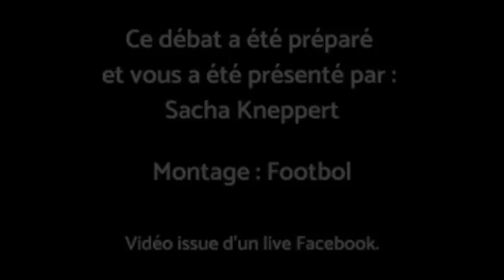Le Débat de Sacha n°1 : Jean-Michel Aulas sent-il encore le football ? - Footbol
Nouveau concept cette saison sur Footbol : "Les débats de Sacha" !

Le principe ? Pendant une bonne demi-heure, chaque semaine et en direct sur notre page Facebook, Sacha Kneppert développe un sujet d'actu sur l'Olympique Lyonnais autour d'une question-débat. Il exprime d'abord son point de vue, analyse la situation puis donne la parole aux fans en lisant leurs commentaires. Les commentaires sont choisis de façon totalement neutre : le but est de laisser toutes les sensibilités s'exprimer sur un sujet donné.

Premier sujet de la saison, qui a déjà beaucoup fait réagir, en LIVE sur notre page Facebook : Jean-Michel Aulas sent-il encore le foot ?

Bon visionnage la Team OL !